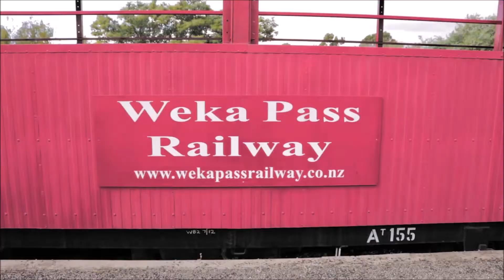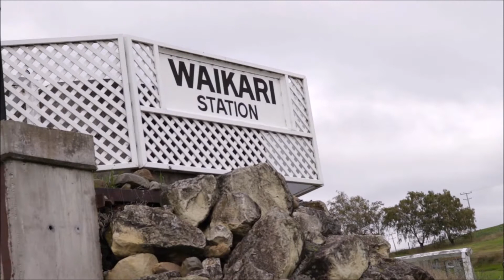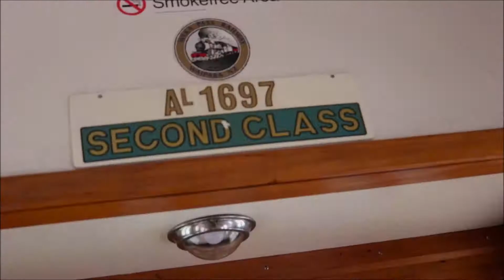Weka Pass Railway Family Trip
Family trip on the Weka Pass Diesel train